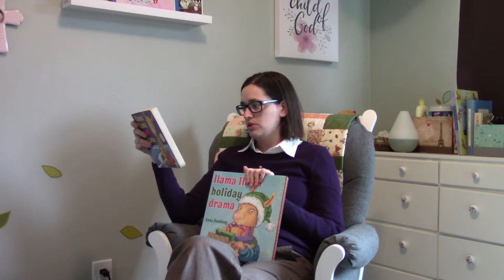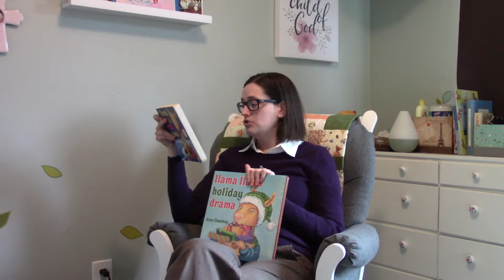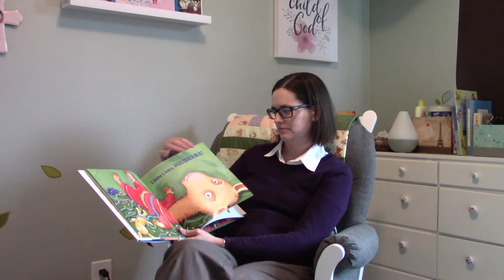BEDTIME BOOK REVIEW | Llama Llama Holiday Drama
Does the sequel to the best bedtime book of all time live up to its namesake? The answer will probably not surprise you.